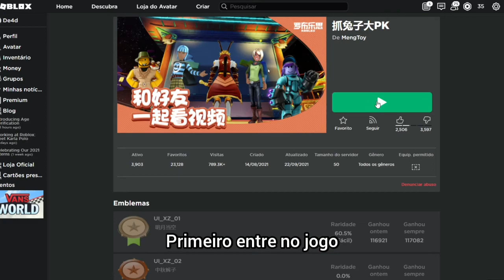Como ganhar TODOS OS ITENS do evento LUOBU no ROBLOX - ROBLOX LUOBU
Neste vídeo eu mostro como ganhar todos os itens do evento Luobu no Roblox